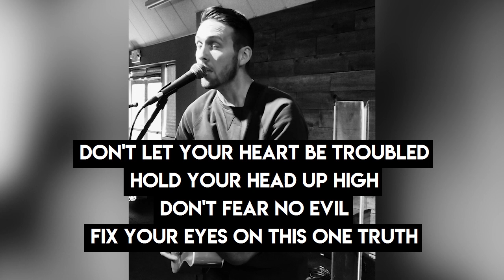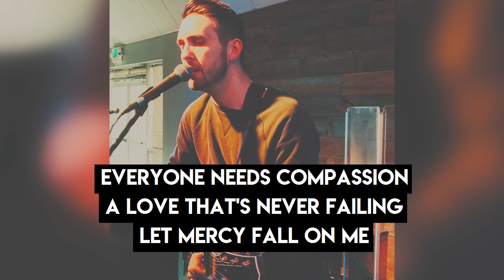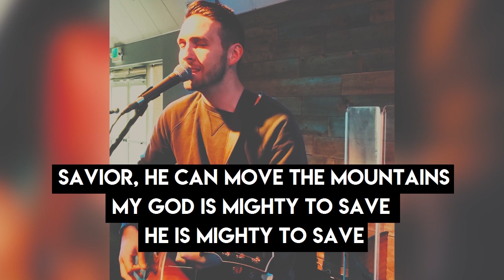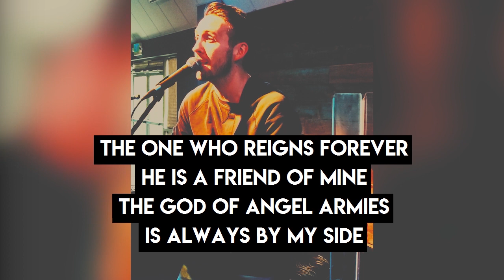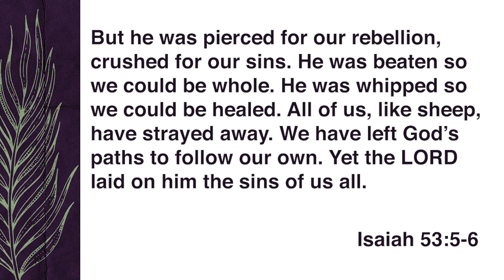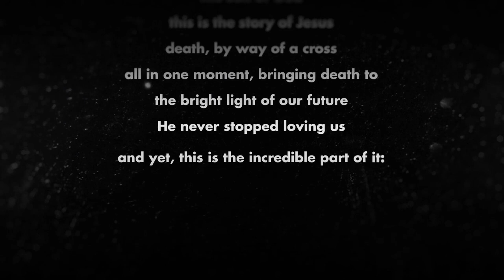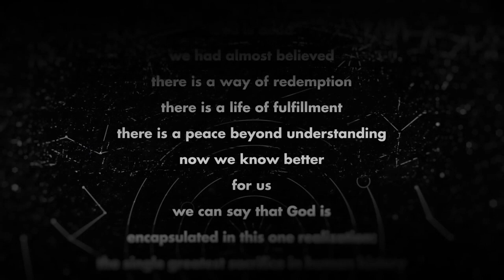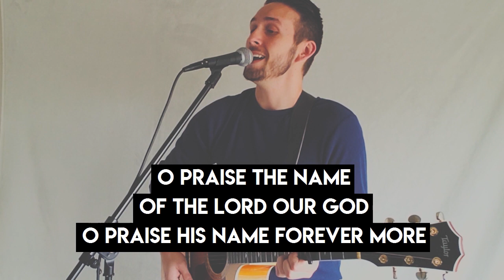Good Friday 2020 - 6PM Church at Home Service - Gateway Christian Church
Join us from your homes for a moving Good Friday service as we remember and celebrate the sacrifice of our Savior Jesus Christ.

The live-stream starts 6PM April 10th.

for some of the music in the video.